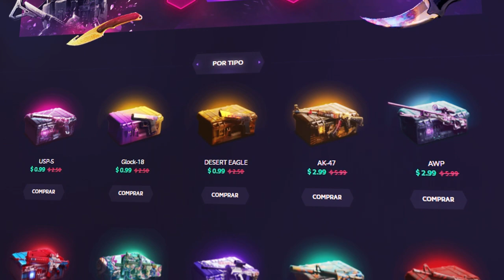“EL CAMBIO” - GLOBILLOS